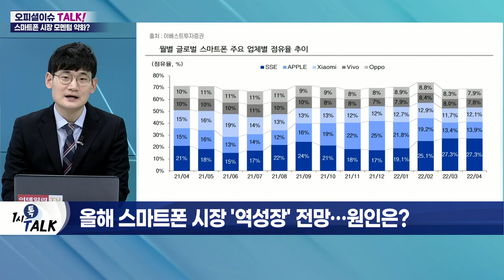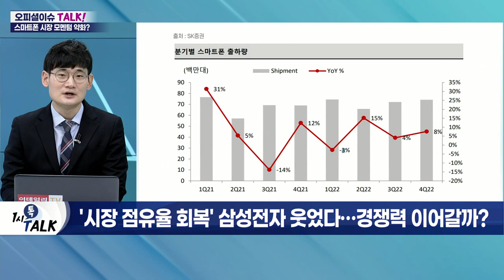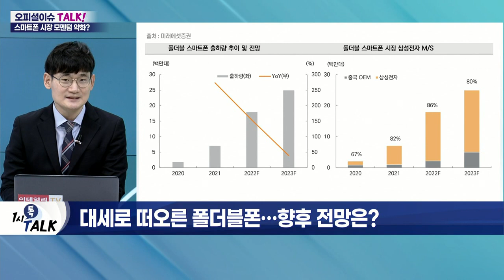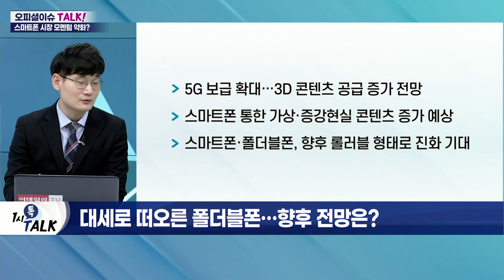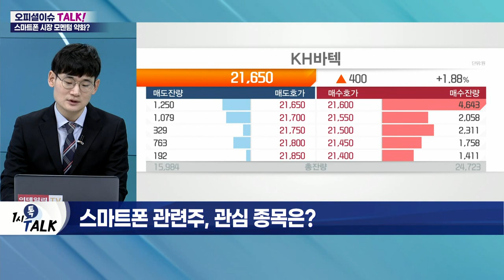스마트폰 시장 위축 우려… 성장 모멘텀 꺾이나?_오피셜 이슈 TALK (20220616)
Q. 올해 스마트폰 시장 '역성장' 전망… 원인은?
- 글로벌 스마트폰 판매량 3.5% 감소 전망
- 中 봉쇄 및 美 금리 인상으로 소비심리 악화 영향
- 스마트폰 시장 8년째 정체 수준

Q. '시장 점유율 회복' 삼성전자 웃었다… 경쟁력 이어갈까?
- 삼성전자, 세계 스마트폰 시장 점유율 24%
- 2017년 25% 기록 이후 최고치… 점유율 회복
- 중남미 판매량 확대 및 인도 점유율 1위
- 플래그십 및 중저가 시장 '투트랙 전략' 강화
- 고가-중저가 아우르는 다양한 라인업 확보
- '갤럭시S22' 시리즈 선전… '갤럭시A' 시리즈 판매 양호
- 갤럭시 플러스 및 울트라로 고가 수요 흡수
- 기존 LG전자 스마트폰 점유율 대부분 흡수

Q. 대세로 떠오른 폴더블폰… 향후 전망은?
- 지난해 세계 폴더블폰 출햐량 900만 대 육박
- 폴더블폰 두께·무게 문제 개선
- 삼성전자, 세계 폴더블폰 시장 점유율 85%
- 5G 보급 확대… 3D 콘텐츠 공급 증가 전망
- 스마트폰 통한 가상·증강현실 콘텐츠 증가 예상
- 스마트폰·폴더블폰, 향후 롤러블 형태로 진화 기대

Q. 스마트폰 관련주, 관심 종목은?

- 폴더블향 힌지 공급 확대
- 삼성전자에 힌지 사실상 독점 공급
- 애플의 폴더블폰 시장 진출 시 외형 성장 기대

- 폴더블 디스플레이 특수필름 개발
- 폴더블폰 보호필름 수익 60% 이상 차지 전망
- '보호필름' 수요 증가 기대